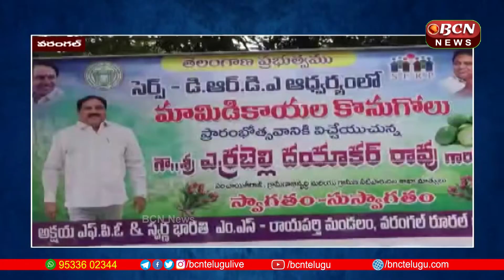మామిడి కాయల కొనుగోలు కేంద్రాన్ని ప్రారంభించిన మంత్రి ఎర్రబెల్లి వరంగల్ BCN Telugu News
మామిడి కాయల కొనుగోలు కేంద్రాన్ని  ప్రారంభించిన మంత్రి ఎర్రబెల్లి  వరంగల్